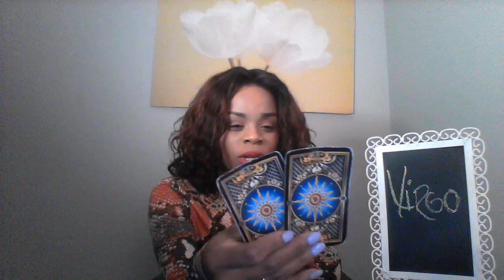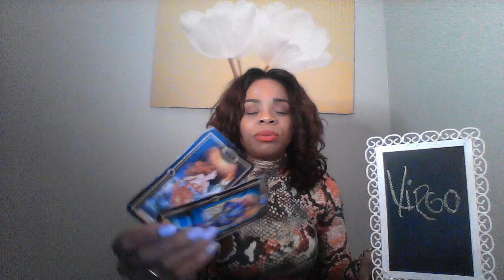VIRGO JAN 21 25 2020 FINDING YOUR WAY BACK TO EACH OTHER